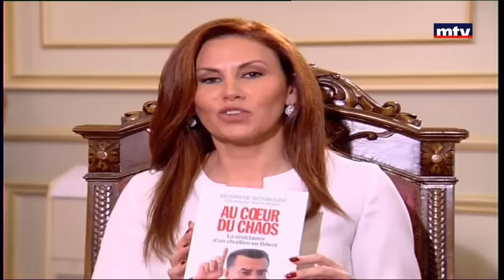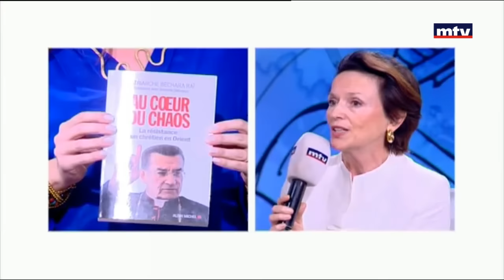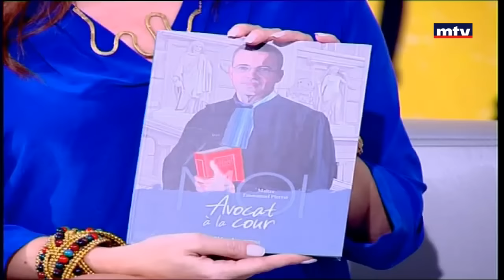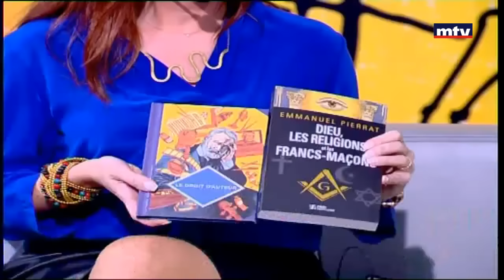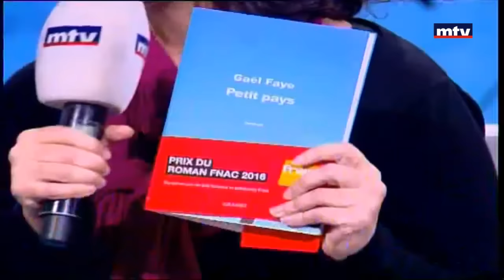Salon du Livre - 12/11/2016